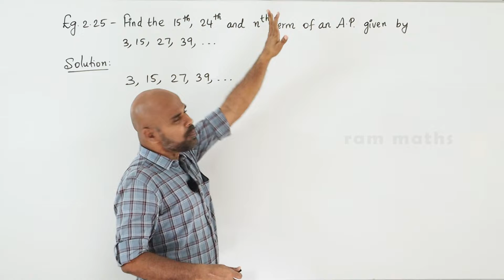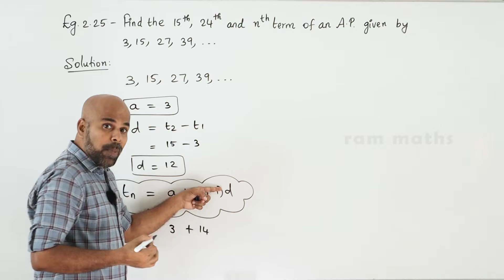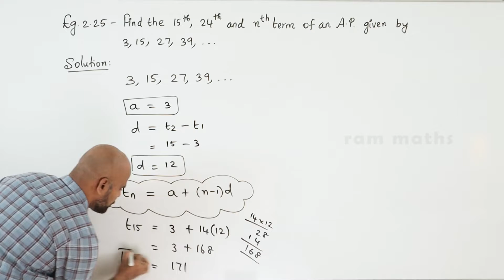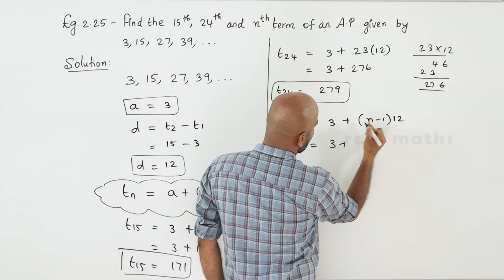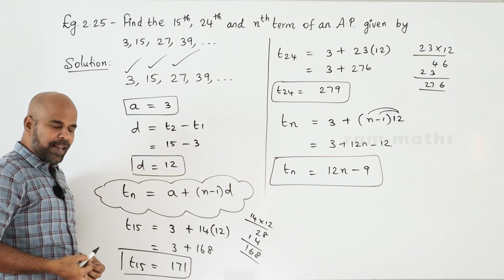10th | EXAMPLE 2.25 | NUMBERS AND SEQUENCES | CHAPTER 2 | STATE BOARD | RAM MATHS